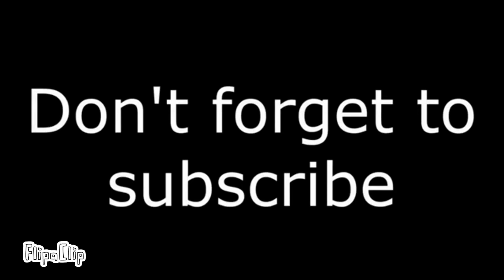FlipaClip | Fighting Animation